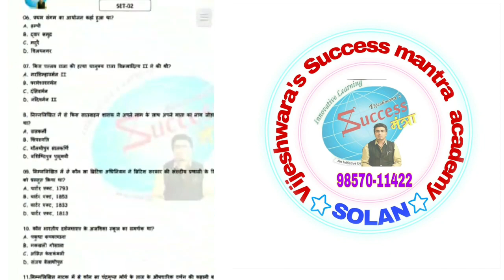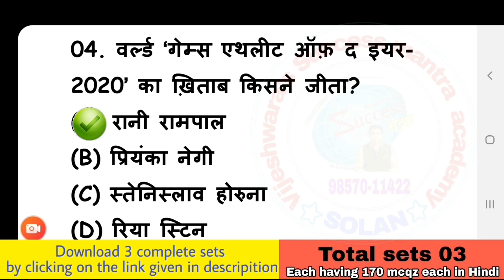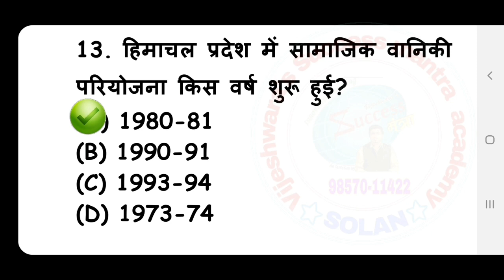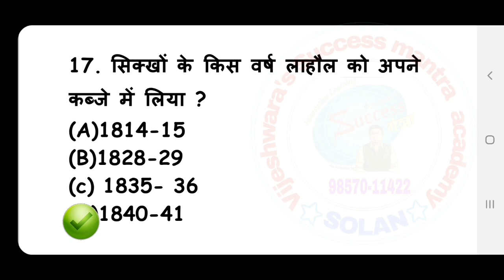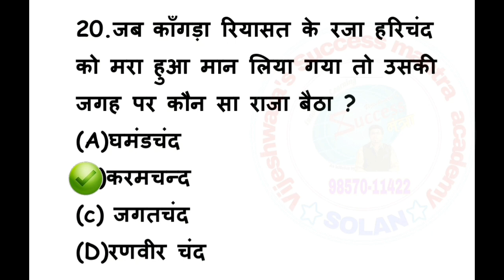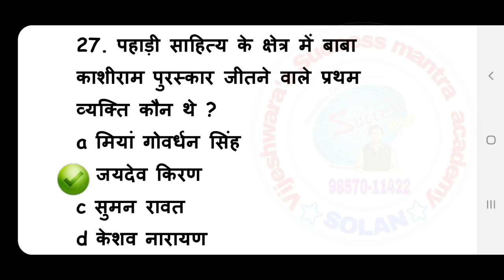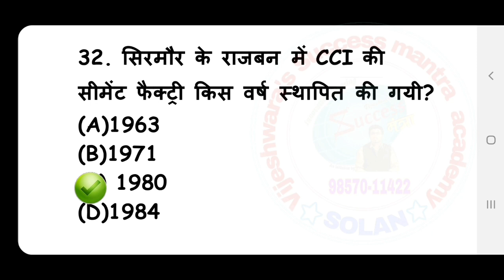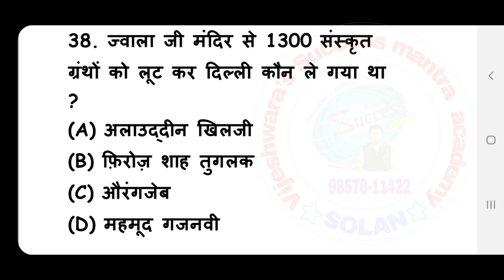Practise set TGT commission arts 2020#download 3 complete sets of 170 ques each#Video 1 Practise